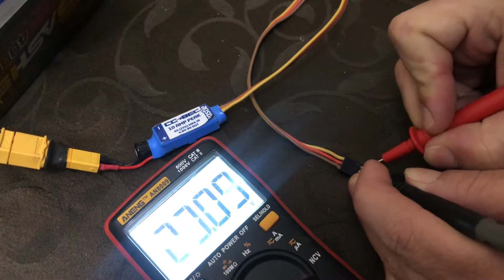Castle Creations 10A BEC outputting Full battery voltage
Castle Creations 10A BEC
Burned:

Spirit Pro Flybarless unit

4 MKS Servos
Frsky X6R Receiver